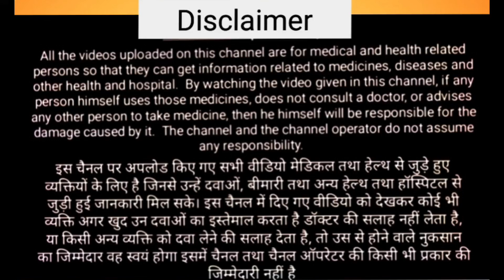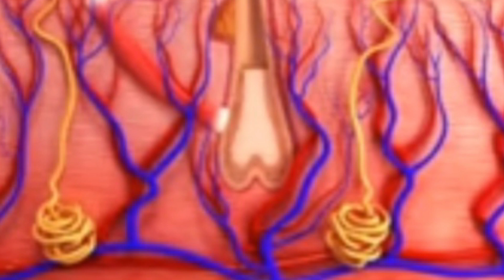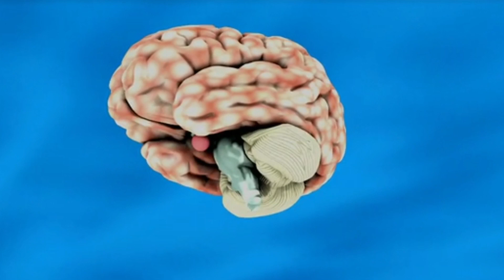क्या वीर्य पिया जा सकता हैं//वीर्य मे क्या होता है//sperm full detaills in Hindi//